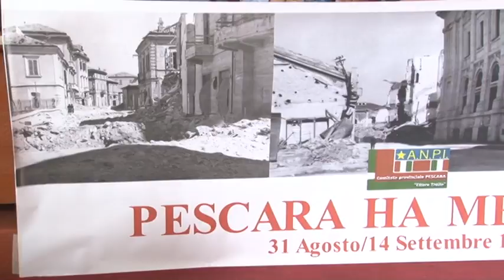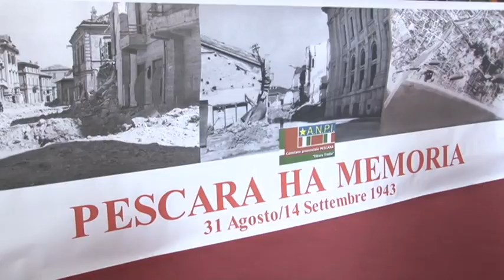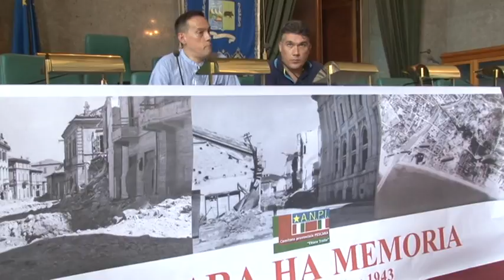L'Anpi presenta l'iniziativa "Pescara ha memoria"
In occasione del 76° Anniversario del primo tragico bombardamento su Pescara del 31 agosto del 1943, l'Anpi, Comitato Provinciale "Ettore Troilo",  ha presentato l'evento "Pescara ha memoria" che si terrà in collaborazione con Pescara Bici